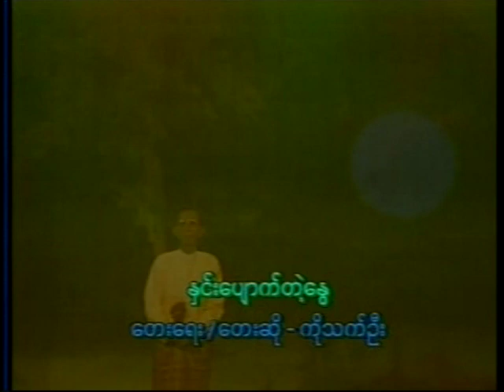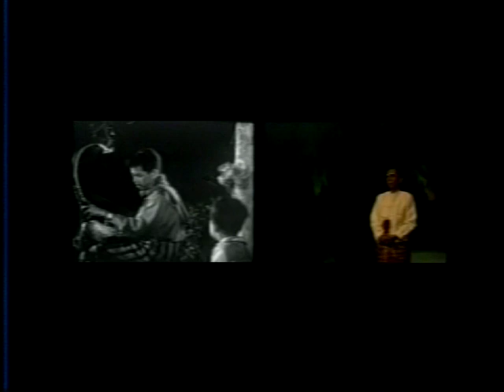Hnin Pyout Teh Nway, Myanmar movie song, sang by song writer Ko Thet Oo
Hnin Pyout Teh Nway is a well-known song from a famous Myanmar movie, called Hnin Pyout Teh Nway before 1972. I really would like to share this song video, sang by song writer Ko Thet Oo who wrote this song. Even though Ko Thet Oo was passed away in last 3 years, Hnin Pyout Teh Nway will be never gone away. There are many version by Mar Mar Aye, Ko Min Naung, Khin Phu Kyi and Myanmar harp Ko Nay War, Sandaya Aung Win's piano music version and more. . .